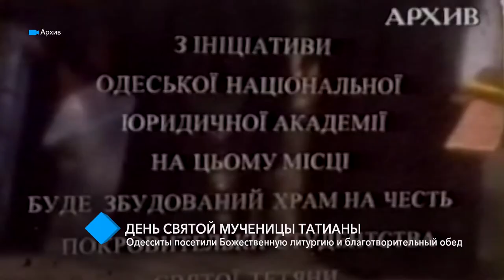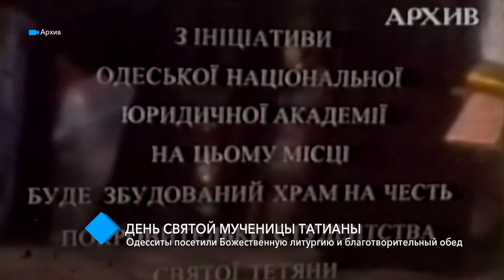День Святой мученицы Татианы: одесситы посетили Божественную литургию и благотворительный обед